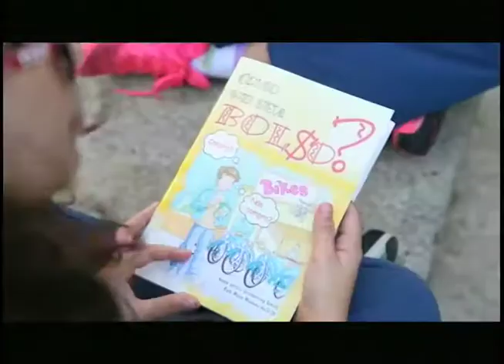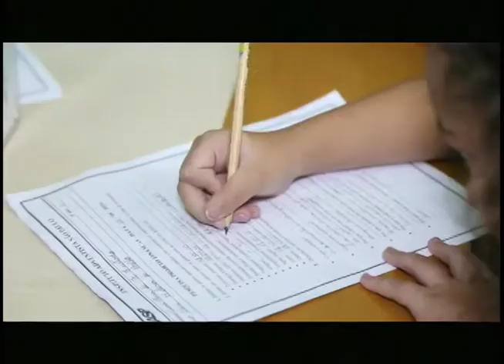Em sala de aula, crianças aprendem a colaborar na economia doméstica I Jornal da Novo Tempo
A matemática está presente também na educação financeira. Por isso, um colégio de Hortolândia, no interior de São Paulo, usou as aulas de matemática para ensinar as crianças a colaborarem com a família na economia doméstica.